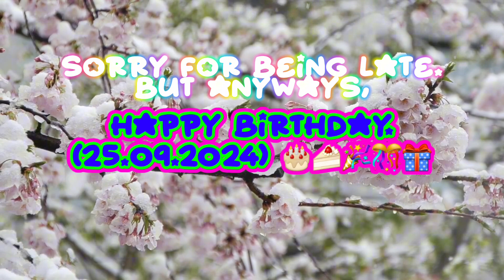a late birthday message goes to @BaldBros113. (25.09.2024)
sorry for being late. but anyways, happy late birthday, @BaldBros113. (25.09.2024)
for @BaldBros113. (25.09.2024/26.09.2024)